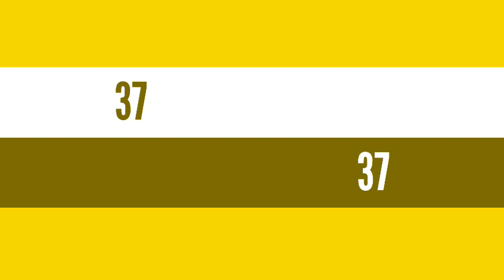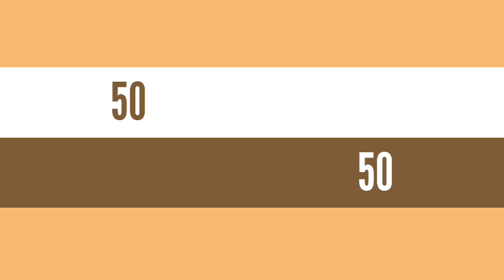Boul cho pou aswè a 23 Septembre 2023🔥New-York 🔥Florida 🔥Georgia